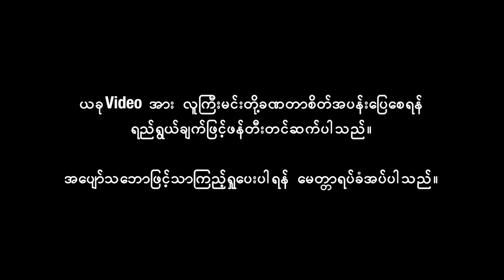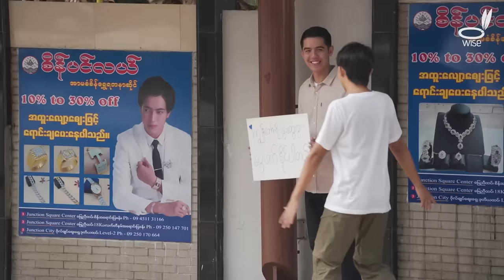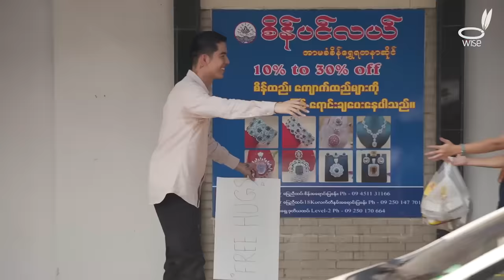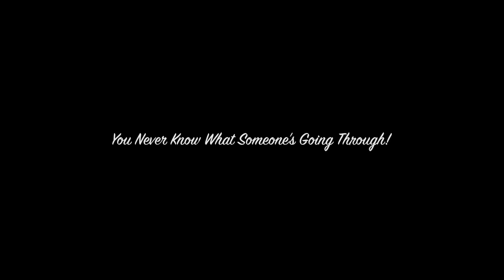ကျွန်တော့်ကို နွေးထွေးစွာ ပွေ့ဖက်နိုင်ပါတယ်